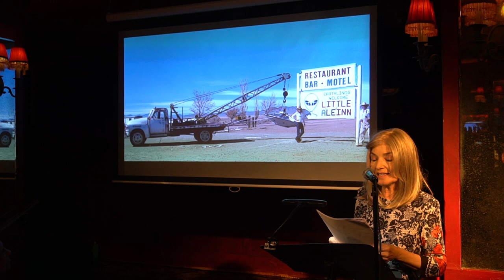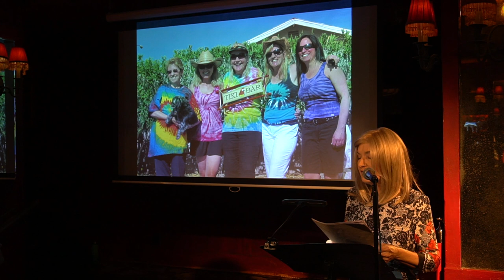Shannon Kernaghan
Performances from the January 2023 VAMP Storytelling Showcase, "Midnight Strikes."